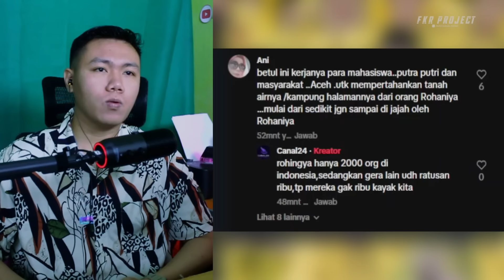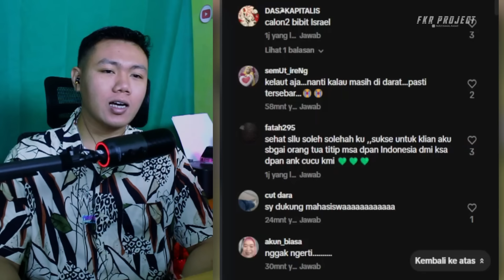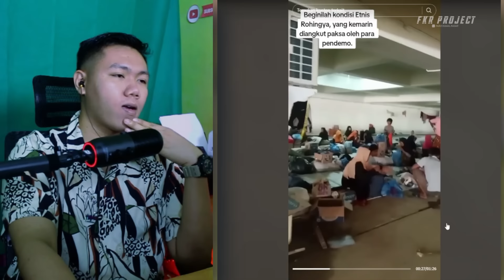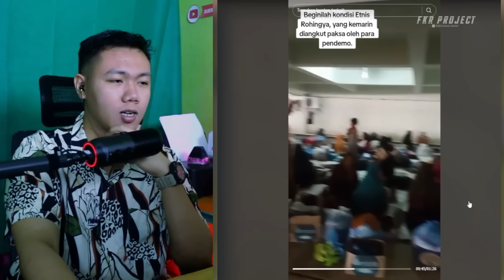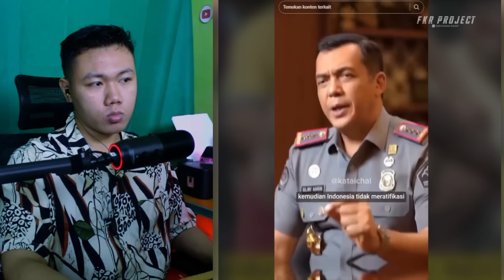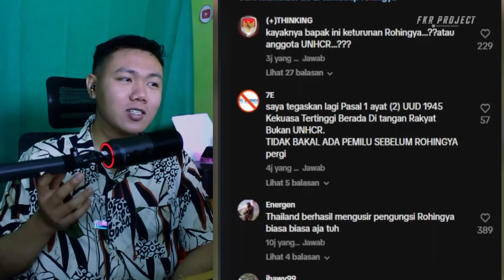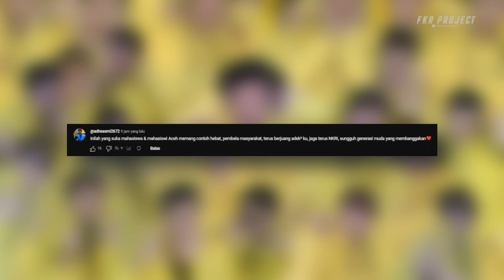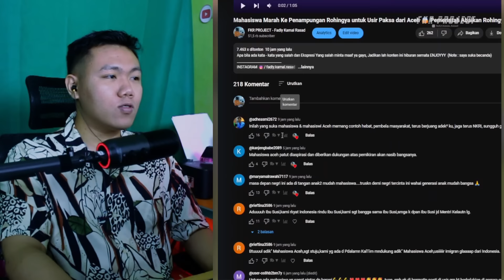Klarifikasi Jenderal Imigrasi Terima Rohingya❗ Mahasiswa Aceh Minta Maaf Aksi Usir Paksa Rohingya❓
★☆★ Business & Endorsement★☆★
Email Atau DM Instagram
Thankyou ❤️
Jadwal Upload
Senin - Minggu